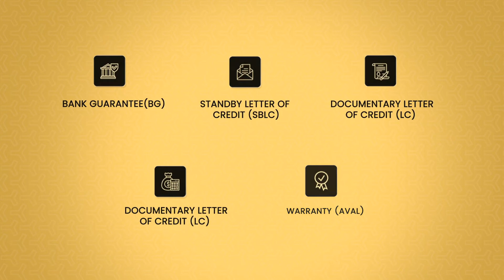Trade Finance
SUISSE BANK provides highly efficient Trade Finance services for import and export businesses, transforming their internal and external accounts receivable into additional sources of funding.